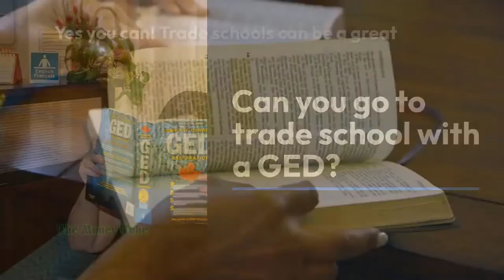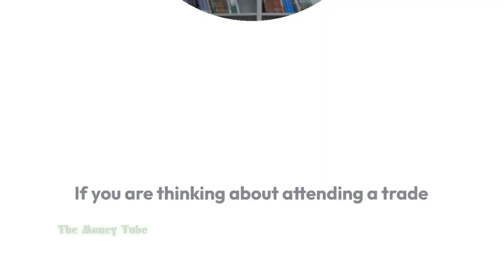Can you go to trade school with a GED?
Yes you can! Trade schools can be a great option for people with a GED.

Trade schools often offer shorter programs than traditional colleges or universities.

Trade schools are often less expensive than traditional colleges.

Trade schools can often help you obtain the skills you need to start working in your chosen field right away without taking additional unnecessary courses in college.

If you are thinking about attending a trade school, be sure to do your research first.